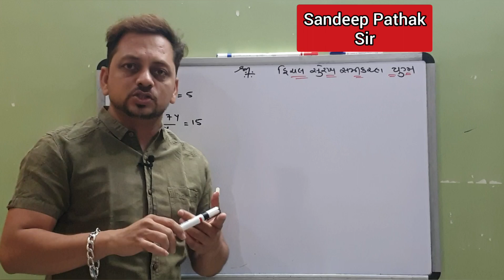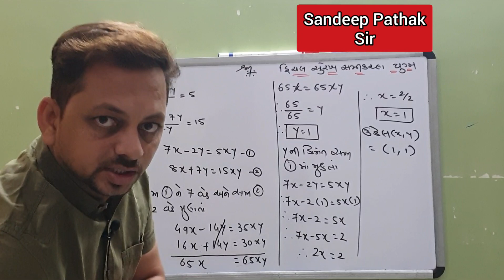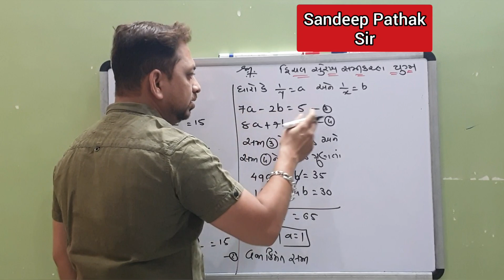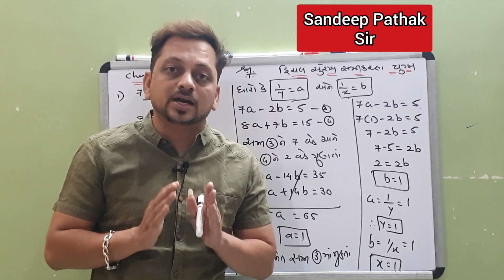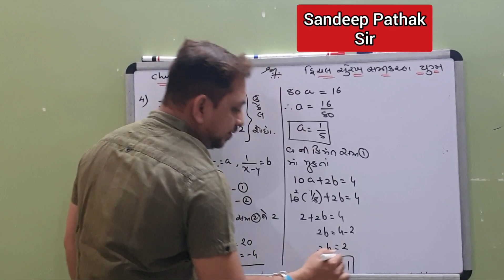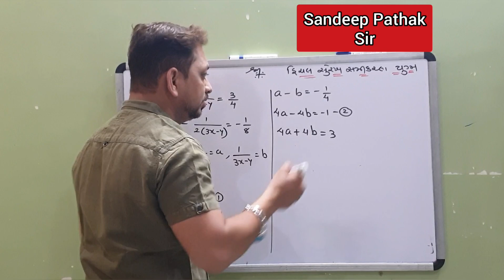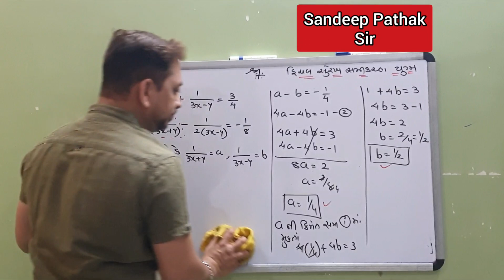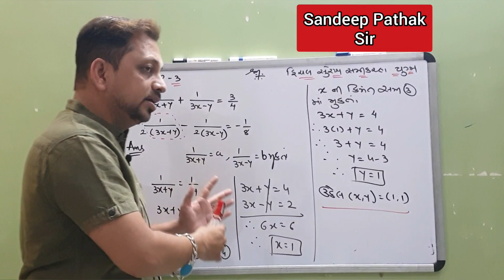STD - 10 , Chap - 3 (દ્વિચલ સુરેખ સમીકરણ યુગ્મ) part - 4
Linear equations in two veriable, Chap -3 ,Std -10, gujrati medium